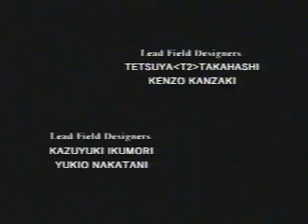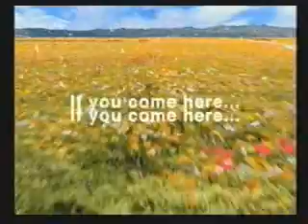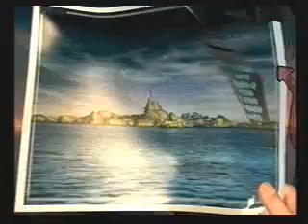FF8 01 Opening Movie, Boss - Ifrit, Elvoret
最終夢幻八代開頭動畫 頭目戰-火神﹐飛天獸